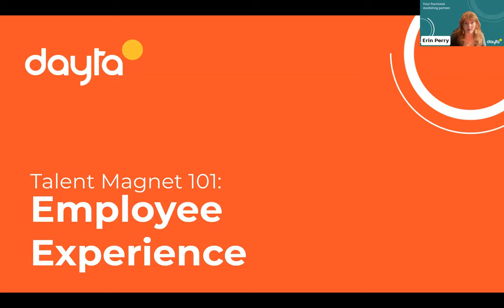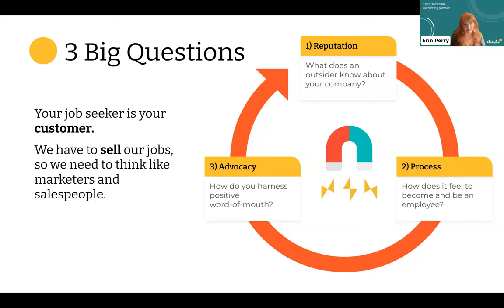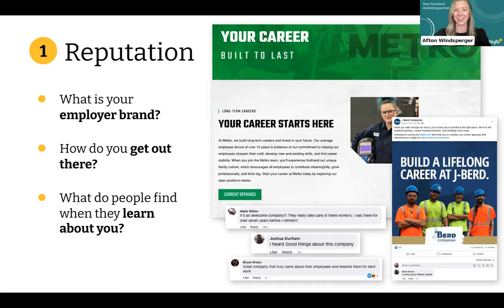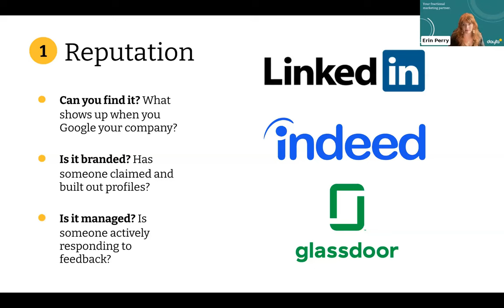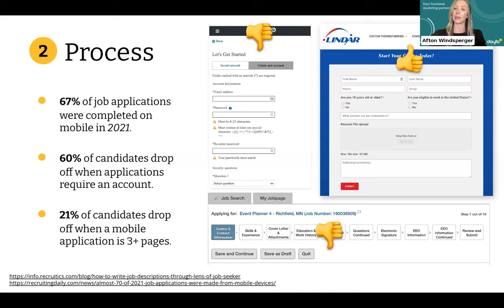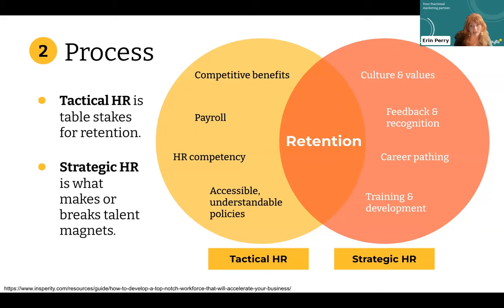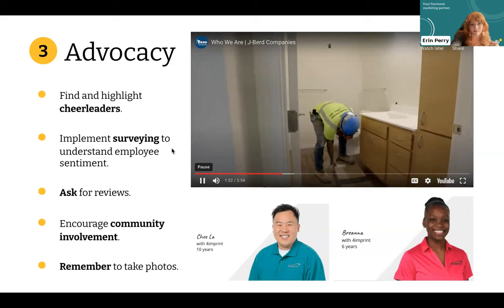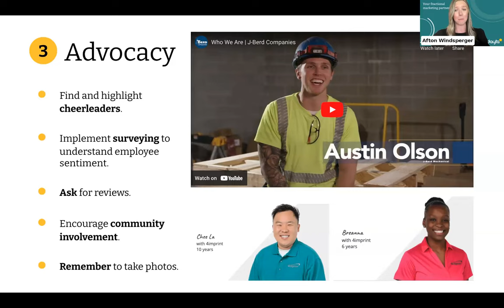Talent Magnet 101: Employee Experience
In today’s competitive job market, employee and candidate experience can be the difference in meeting your goals vs. disappointing your customers. Erin and Afton walk you through best practices and practical tips for becoming an employer of choice and recruiting and retaining top talent that helps you grow.